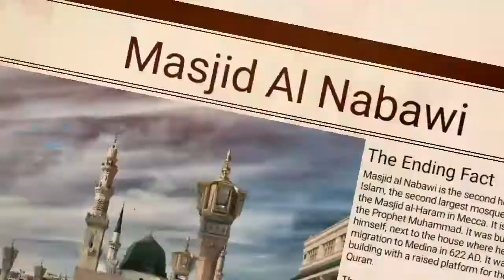What will happen in kurulus osman season 2 episode 45 and 46 ? | The Ending Fact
0:59  Beginning Explanations
01:00 Intro
1:29 Osman And Bala Fight
2:03 Dundar Betray
2:33 Goktug Character
2:47 Bamsi Bey Testimony
3:32 Final Words

The Ending Fact
YouTube Channel Created for entertainment.
Here we are to entertain you all in your free time.

• ɪᴍᴘᴏʀᴛᴀɴᴛ:
We Do Not Own Some Parts Of The Video. All Copyright, Credits And Thankfulness To Their Lawful Owner.

Note .
Thanks